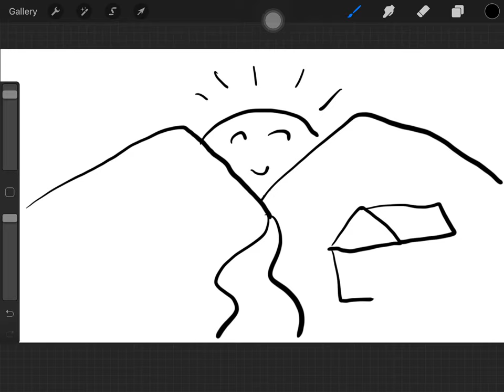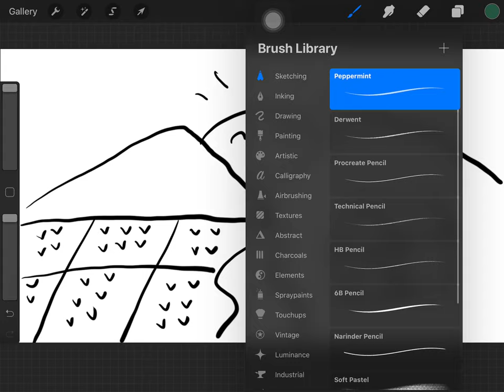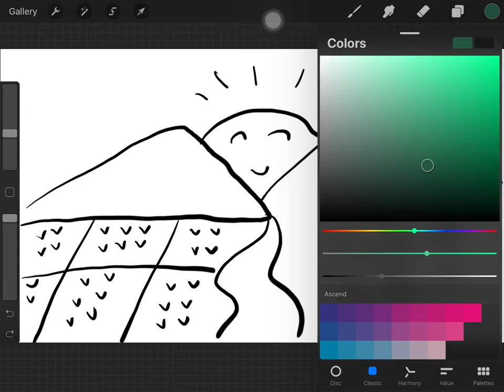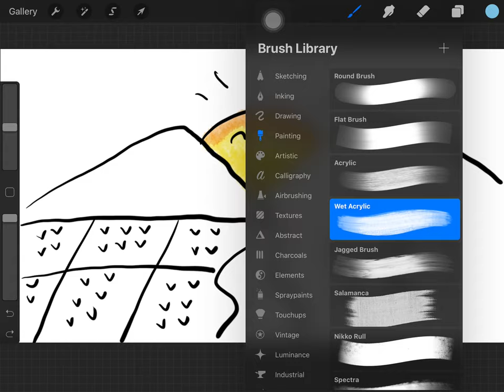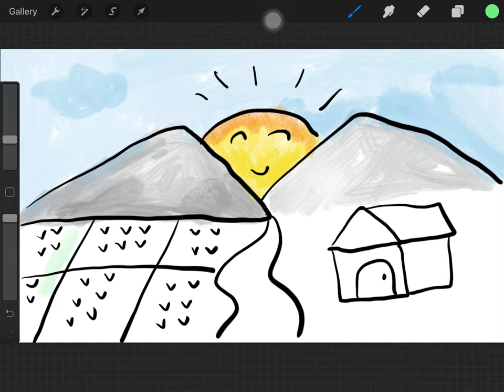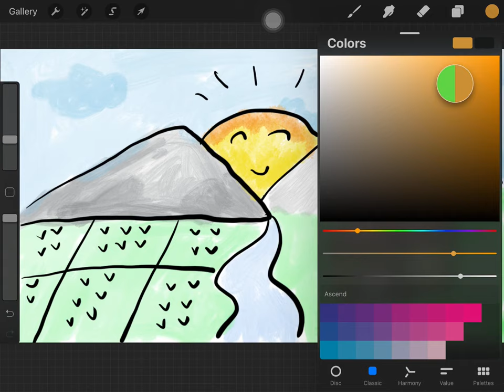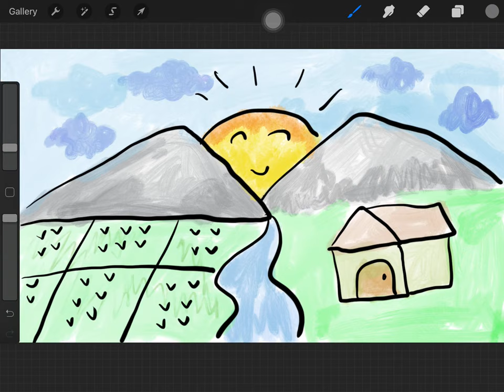Menggambar & Mewarnai Pemandangan untuk Anak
Hey kali ini kita belajar Menggambar & Mewarnai Pemandangan bersama anak-anak TK A & TK B. Ayo ajak anak-anak yang lain untuk bergabung untuk belajar menggambar & mewarnai.